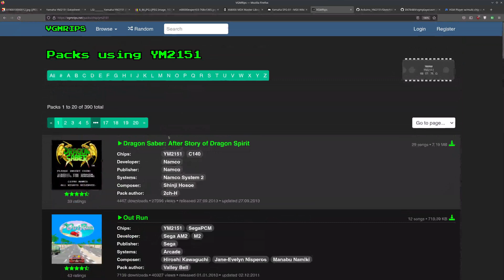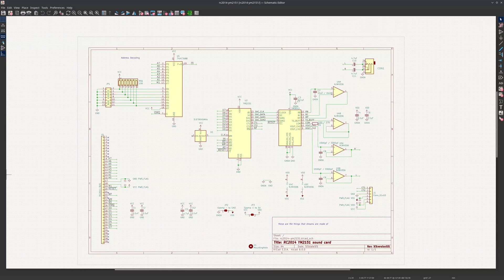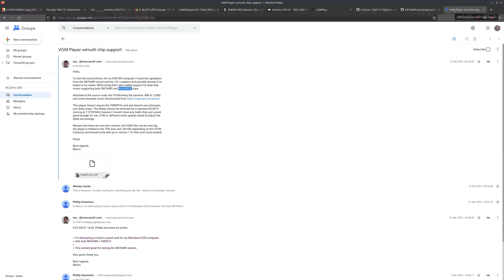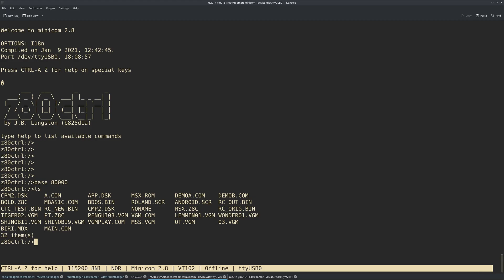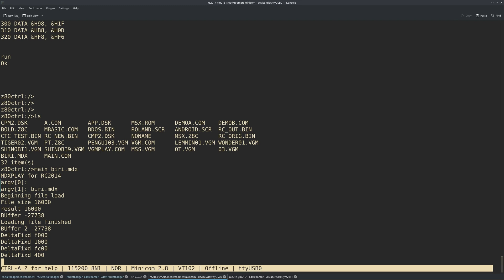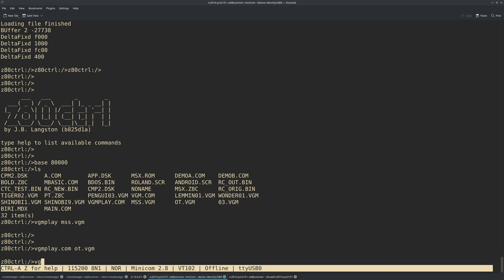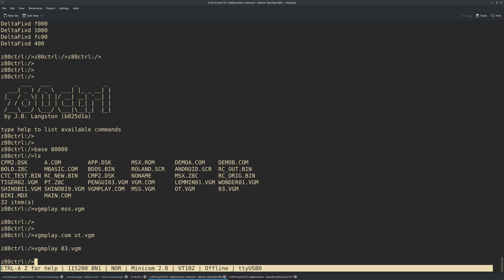RC2014 OPM / YM2151 Sound Card Status Report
A status report on my OPM sound card, a follow on from my previous AY/YM2149 sound card.

Quick and dirty video. Re-upload to fix audio quality! (I'd overdone it with the normalisation)